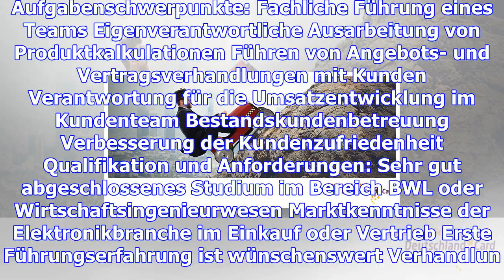Teamleiter account management (m/w)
Seit über 20 Jahren ist BMK auf Erfolgskurs. Wir sind einer der führenden deutschen Technologiediens...